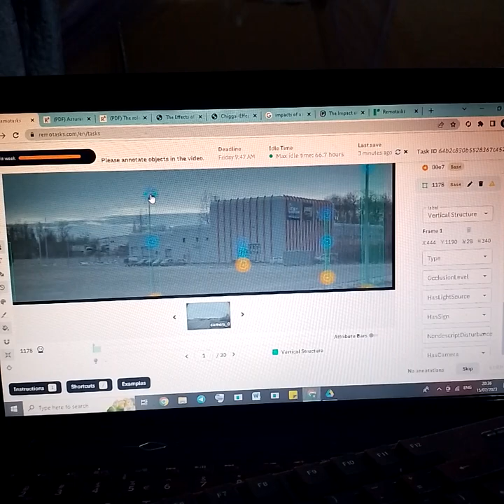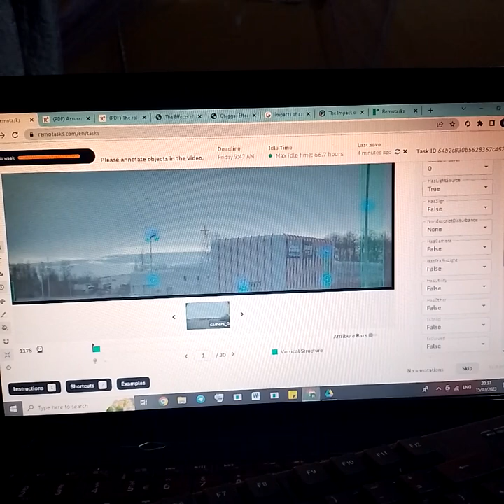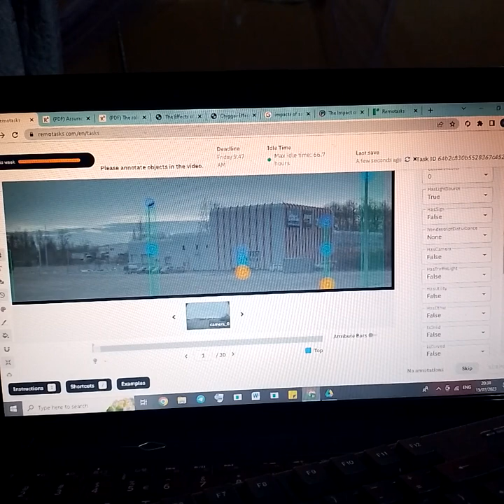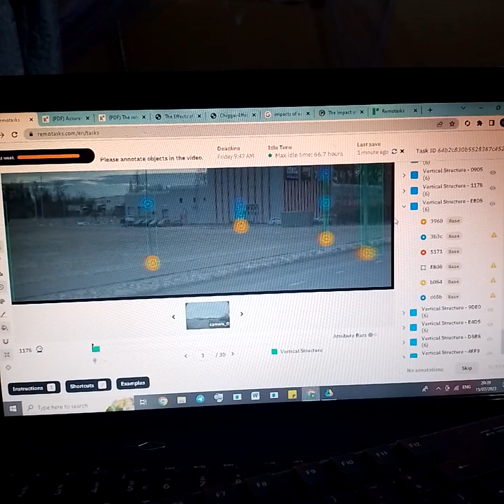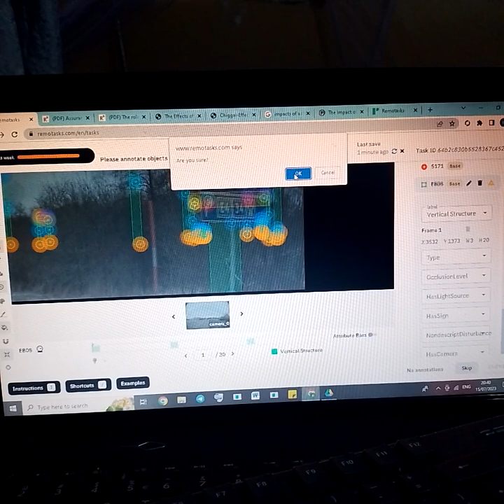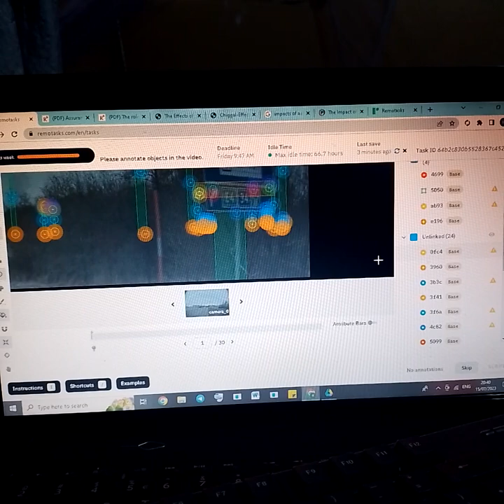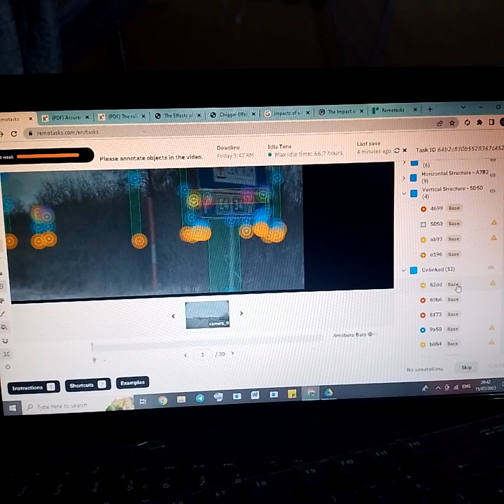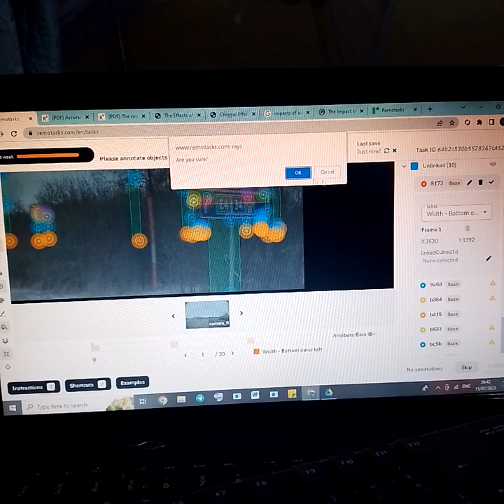2D Anteater structure training scenario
how to solve 2d anteater structure task in remotask